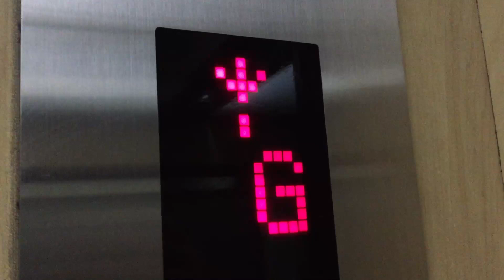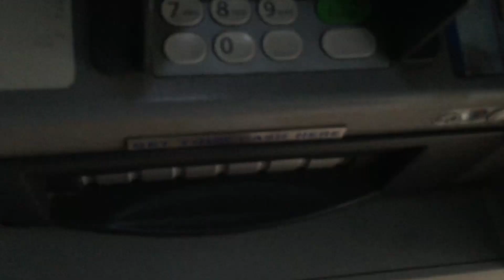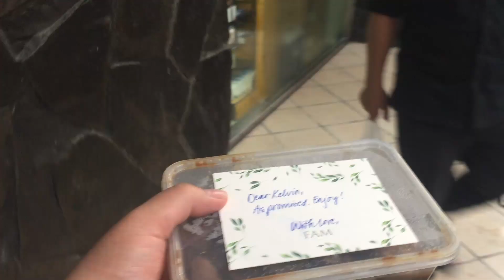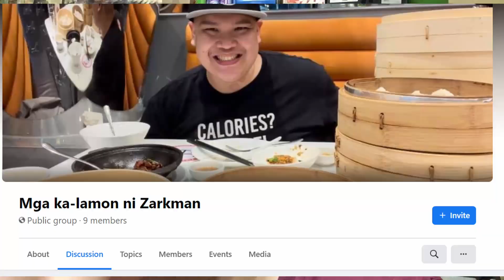I had a cooking fail and I almost lost my cool - Life of the Zarkman ep #171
Stuff happens in the kitchen, that's a fact. It's how we bounce back from mishaps that builds our confidence in the kitchen!